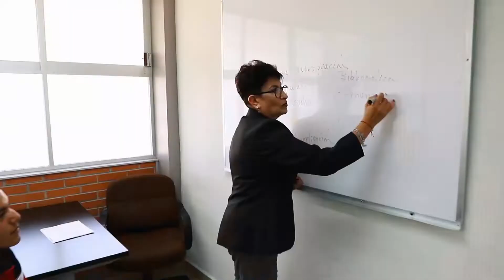Código de Conducta de las autoridades y el personal de la UAEH